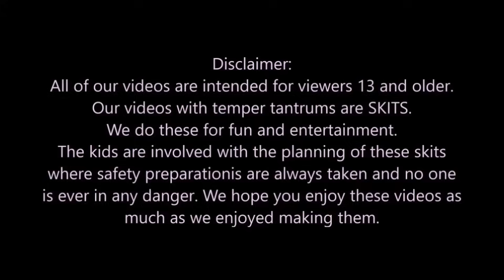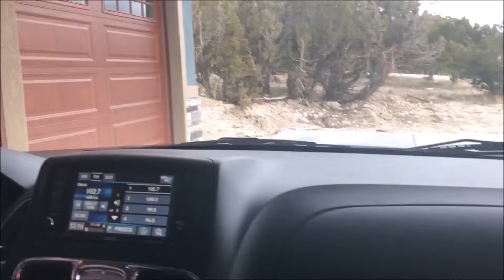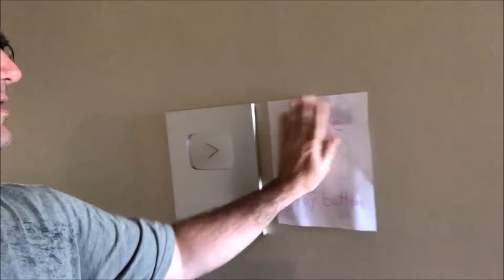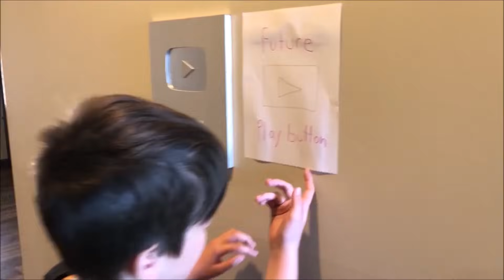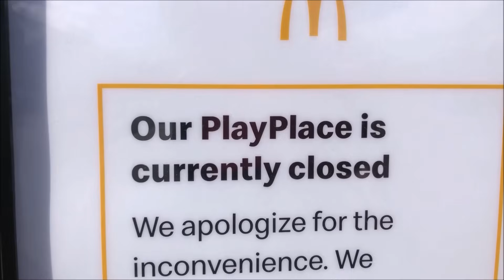Kid Calls 9-11 And Swears Over McDonalds Closing - GROUNDED! [Original]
Kid calls 9-11 dispatcher over McDonalds closing down everywhere.
We started this video waking up to an earthquake that shook the house. Later Leland wanted MacDonalds, but can't since all fast food places are closing across the country. Leland can't accept that and calls 9-11 on this own phone demanding our local McDonalds opens up for him. See what happens next.
*Don't ever call 911, unless it's a REAL emergency.*